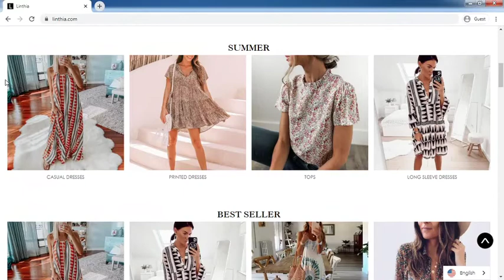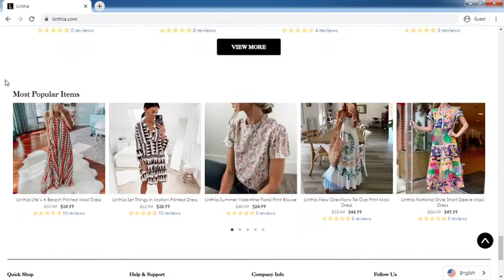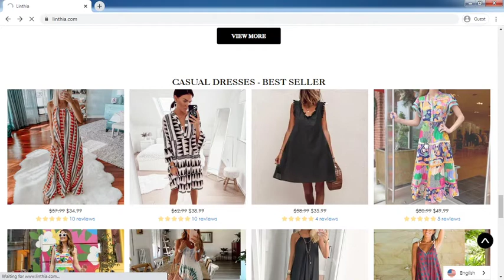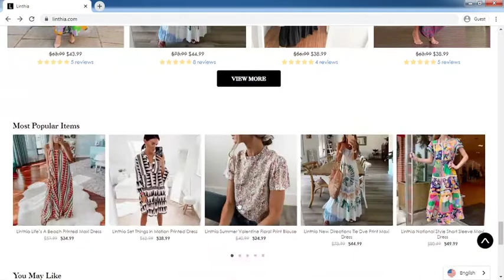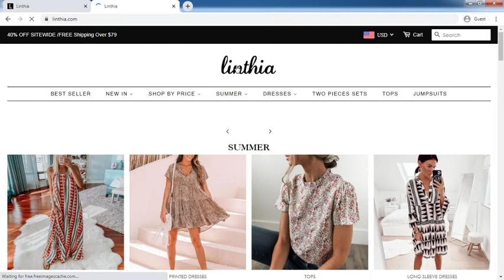Linthia.com Review: Linthia.com Website Tour Video - [ReviewsOffers.com]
Linthia.com Review: Linthia.com Website Tour Video. Write your reivew on comment box or visit below website [ReviewsOffers.com] for add your reviews.